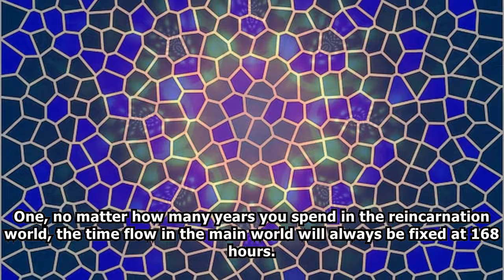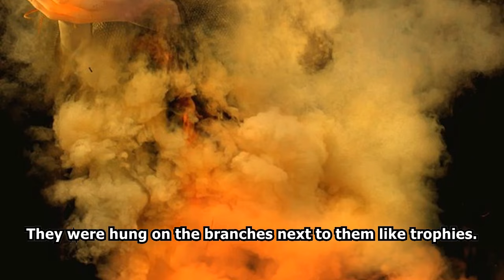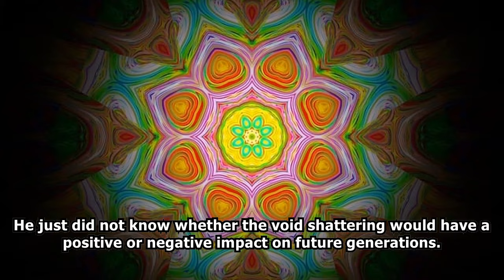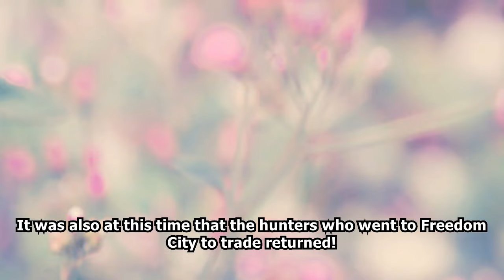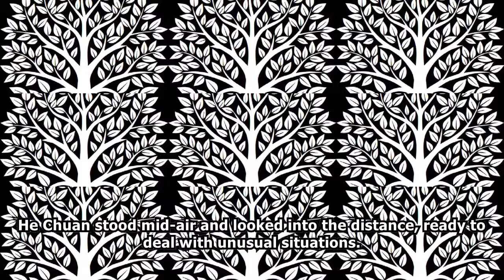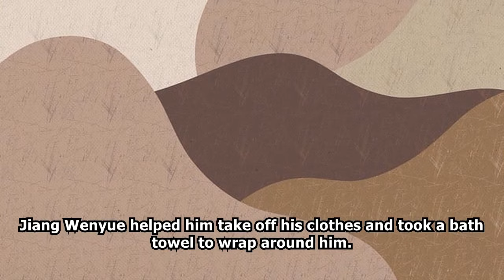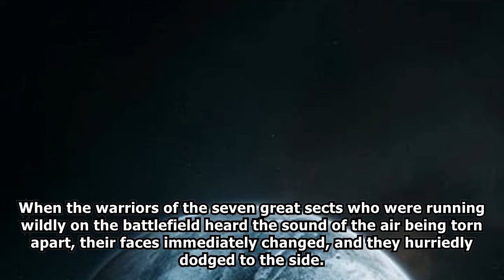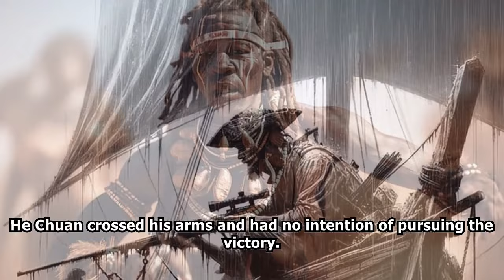XUANHUAN: Traveling to Several Worlds With a System /Part 1/ -Audiobook-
He Chuan transmigrated to an alternate world where everyone could reincarnate.In this world, all citizens who reached 18 years old could acquire a chance to temporarily reincarnate to another world.
They could reincarnate to various worlds such as an Eastern fantasy world, Xianxia world, Western fantasy world, an urban world with advanced martial arts, or even a sci-fi world of the future.
They would acquire a mission along with the ability required to survive in that particular world.If they successfully completed the mission, they would become a permanent Reincarnator.
They could then embark on the journey of being rich and successful.If they failed the mission, they would become ordinary commoners. The gates to the new worlds would be forever closed to them.
He Chuan reincarnated to his first world.[You reincarnated into a world of martial arts. You are an orphan and a loser.
You awakened the Deduction System.]He Chuan devoted himself to deducting various kinds of martial arts.
He extracted the essence of each technique and merged them into a unique system.In the end, he became the greatest legend in Jianghu.[You acquired S rank evaluation.
You may choose to keep the power you gained during this reincarnation and use it again in your future reincarnations.
He Chuan chose to keep the Deduction System decisively.He then reincarnated to his second world.
You reincarnated to a fantasy world.
You are talented and are the eldest son in the royal family.
Sit back and enjoy as He Chuan breaks through the limits of the world and crushes the void.

webnovel audiobook,
webnovel audiobook chapter 1,
audiobook webnovel,
chinese webnovel,
chinese novel audiobook english,
chinese audiobook,